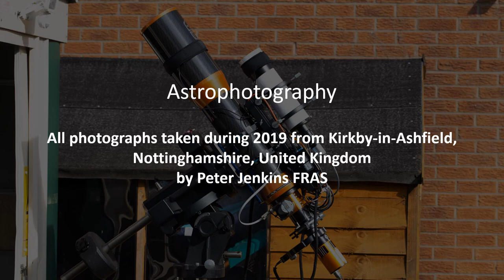Astrophotography - 2019 photographs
Astrophotography

Images taken during 2019

from Nottinghamshire UK

by Peter Jenkins FRAS